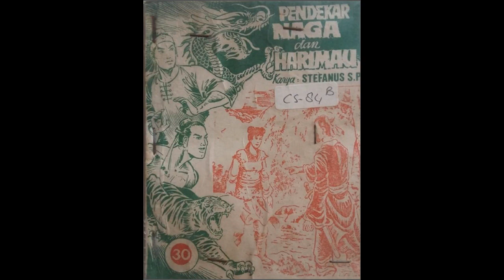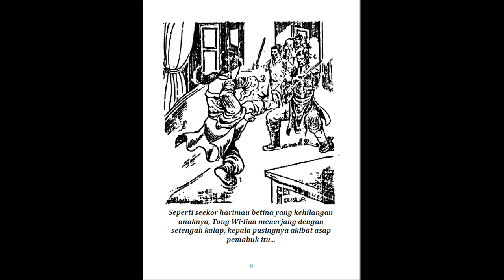Seri Cerita Silat Pendekar Naga dan Harimau Jilid 30